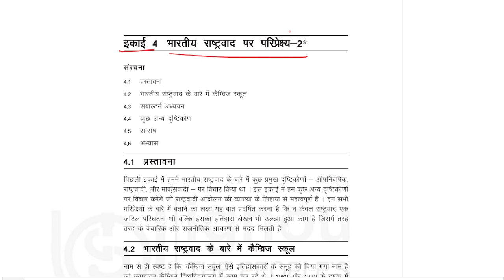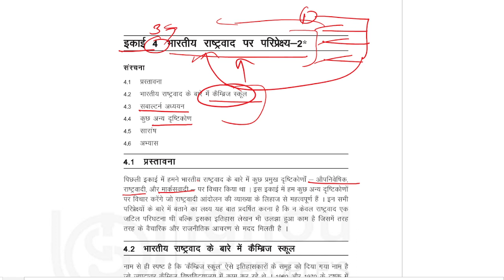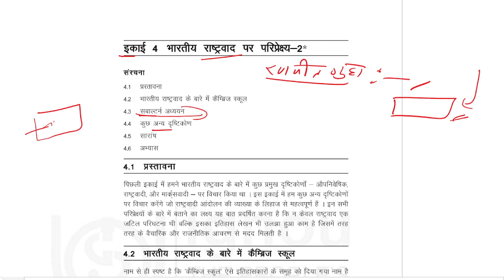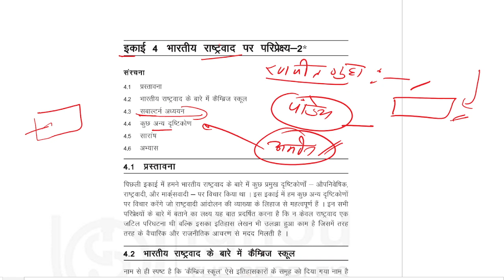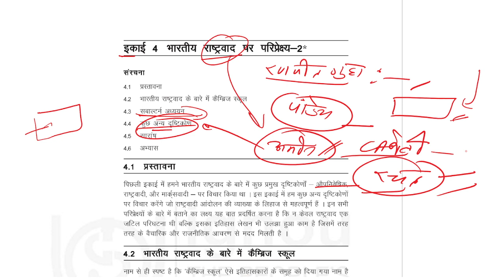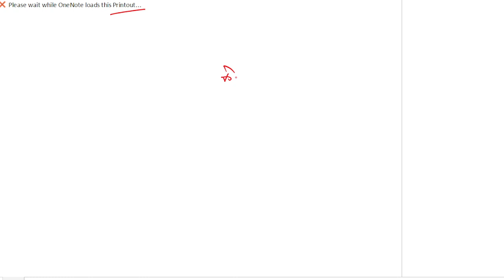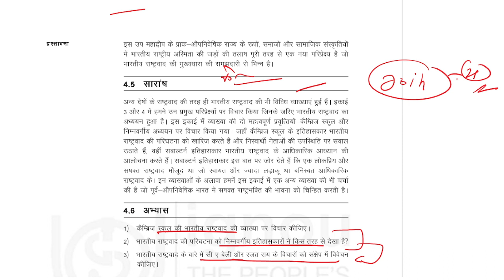MA History IGNOU : भारतीय राष्ट्रवाद पर परिप्रेक्ष्य-2 || MHI-09 || Lesson-3 || The E Nub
Dear Aspirant
Happy Learning!

1 . M.A. History Set of 4 Combo Books 1st Year (MHI-1, MHI-2. MHI-4, MHI-5)
2. MA English Ist Year Combo (MEG-1, MEG-2, MEG-3, MEG-4)
3.  Rich Dad Poor Dad - 20Th Anniversary Edition - Hindi
4.   Rich Dad Poor Dad: What the Rich Teach Their Kids About Money That the Poor and Middle Class Do Not!
5.   Srimad Bhagvad Gita In Hindi
6.   Atomic Habits: The life-changing million copy bestseller

[The E Nub]
Vishwajeet Singh.